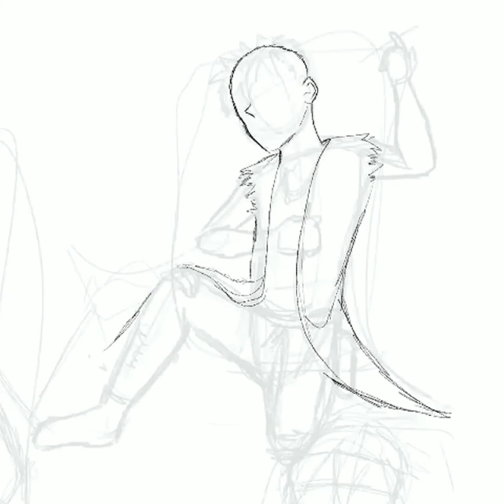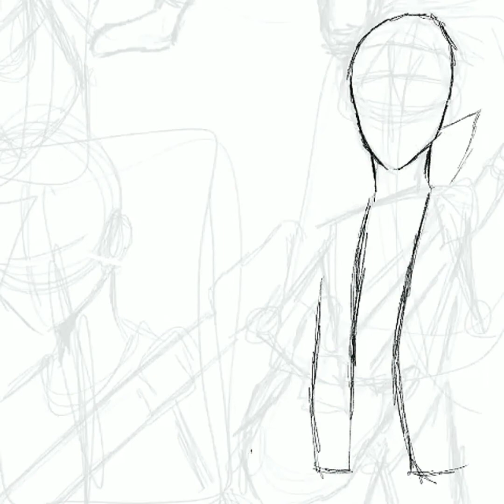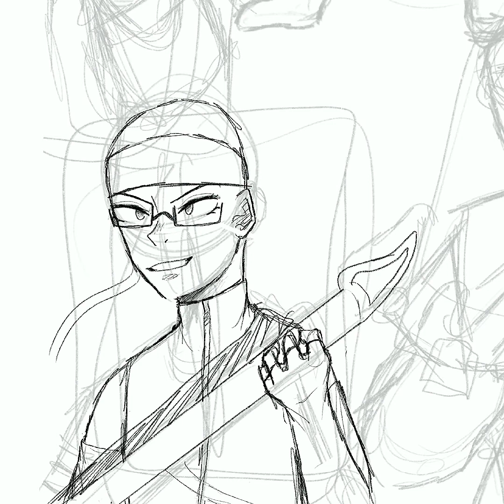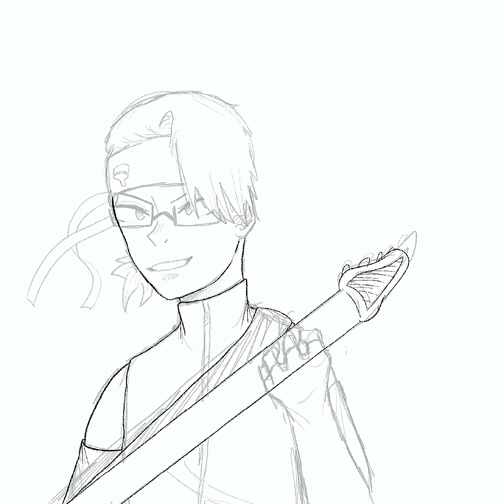Boruto Band au (Speedart)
Band au for the revamped team 7